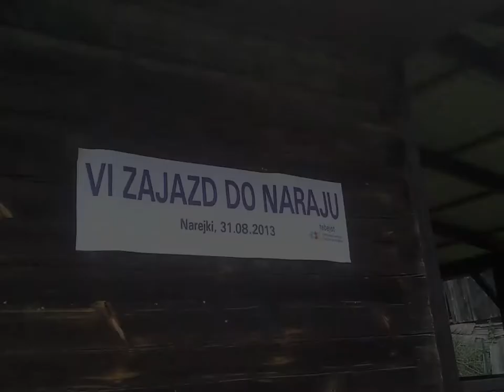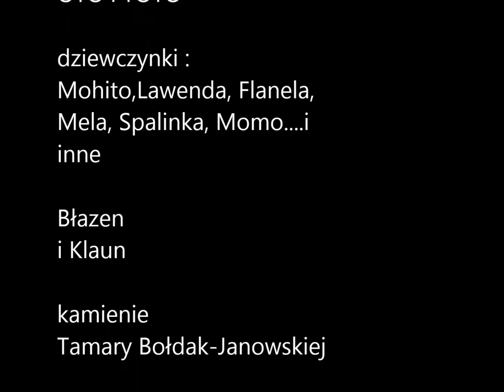Naraj 2013 - "MAMA - traktat o lalkach" Antoniego Janowskiego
Antoni Janowski czytał fragment swojej
sztuki "MAMA - traktat o lalkach"
1 września 2013
w Narejkach

VI Zajazd do Naraju
Tamary Bołdak-Janowskiej,
wielokulturowy zjazd
 literacko-teatralny
miał miejsce na pograniczu
31 sierpnia 2013

Zdjęcia Katarzyna Boruń-Jagodzińska, migawki
kbj

LALKI:
chłopcy: OTO i TOTO
dziewczynki : Mohito,Lawenda, Flanela,Momo,
Mela, Spalinka. i inne
Błazen
i Klaun